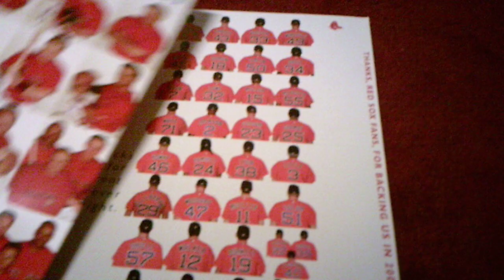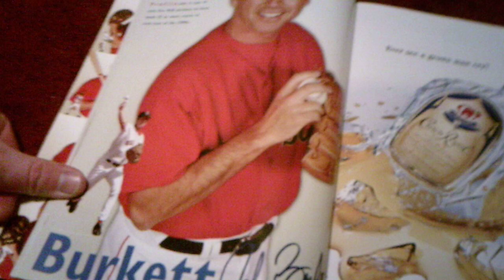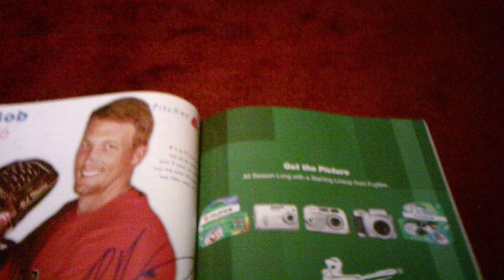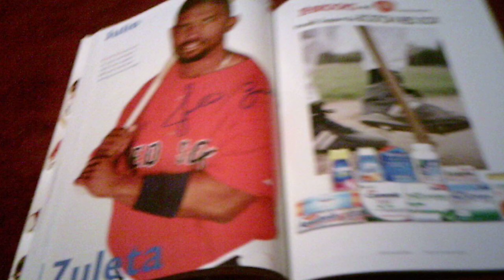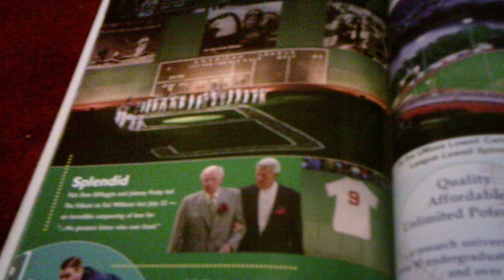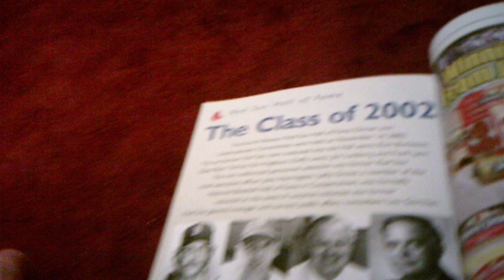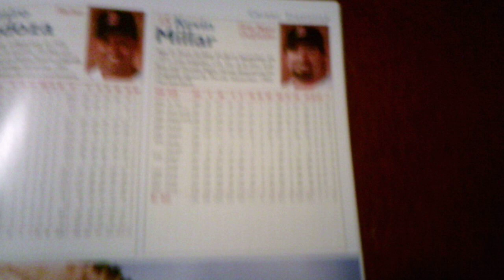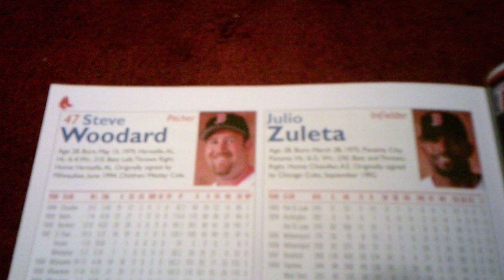2003 Red Sox Yearbook Review Part 1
Its been a while since I last done a video on these but anyways more will be coming soon